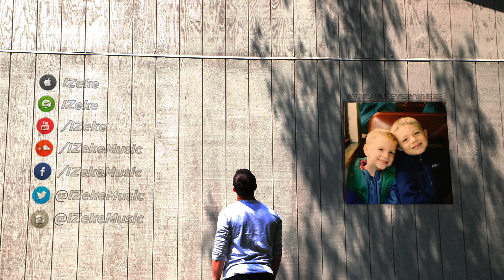Behind the Bars: Ep.1 - Working on the Album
All the support I get on my music means a lot! I would love to connect with anyone who wants to! You can follow me on all Social Media below!